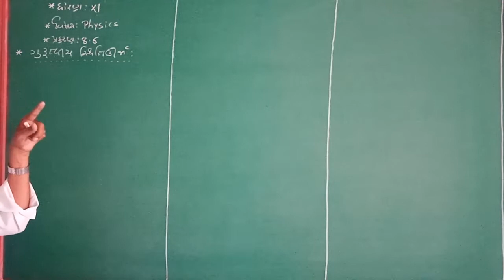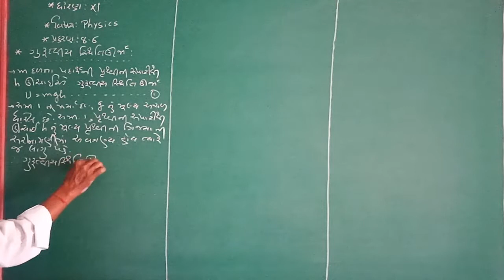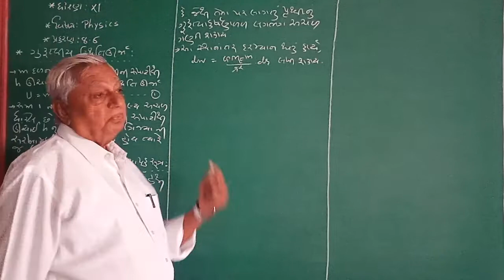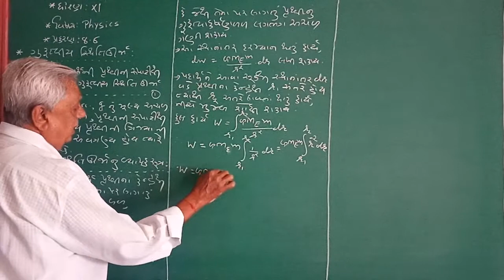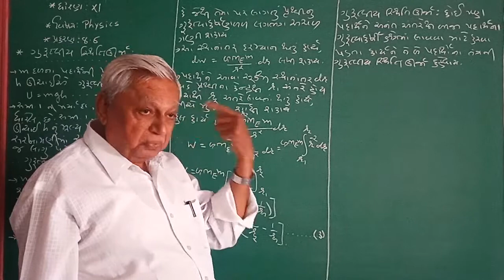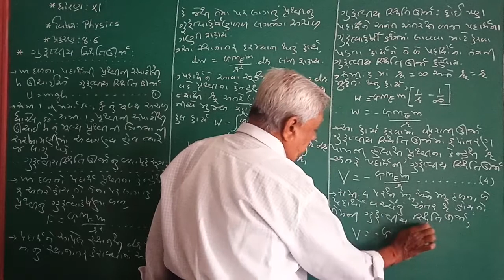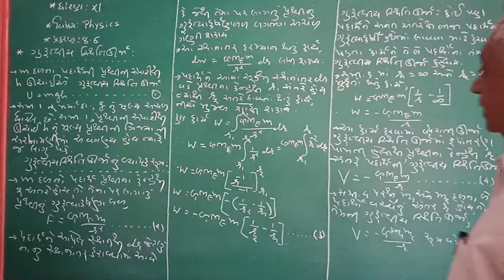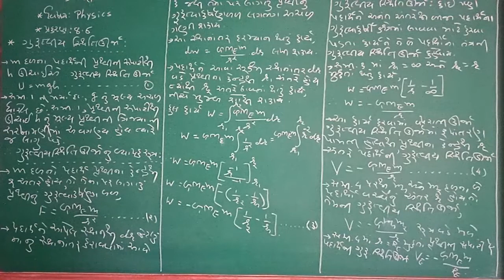GUJ MED STD 11 SUB PHY CH 8 P 6